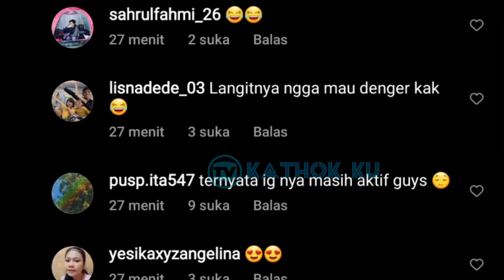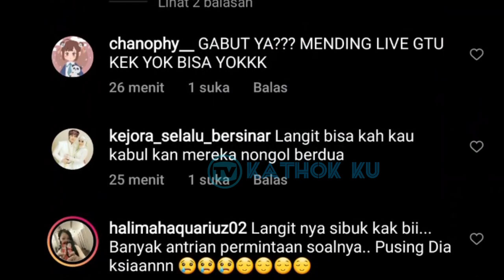Suami Orang CAKEP BANGET❗ Pantes Lesti MELELEH, Tiktok Rizky Billar Bikin Lesti NGAKAK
Jangan Lupa: _
Thankz!!..